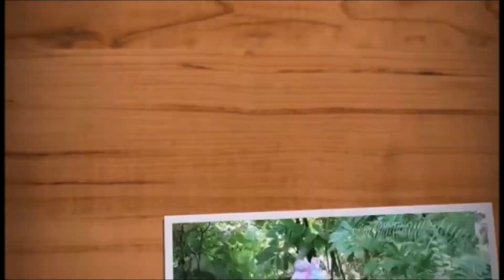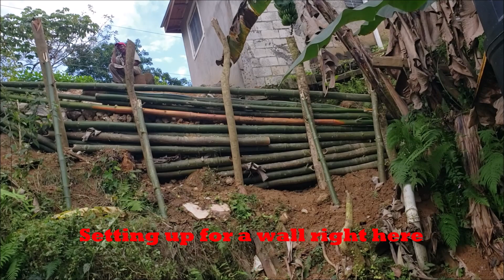All About Boshue's Project (We're so Happy)